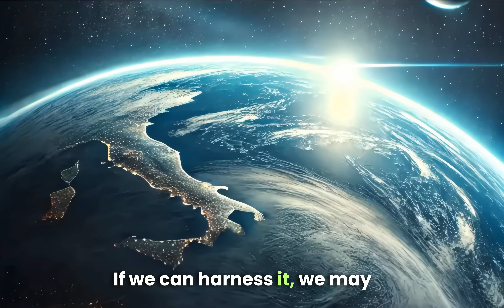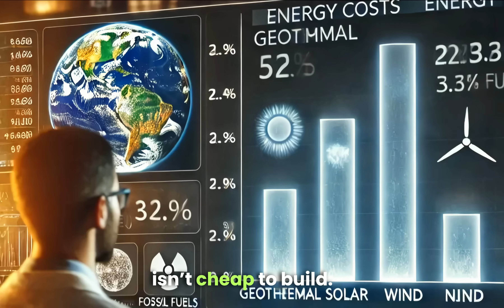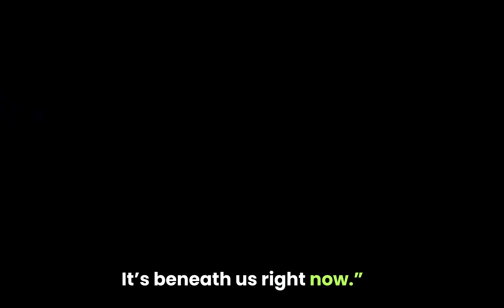Geothermal Power: The Energy Beneath Our Feet 🌍🔥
🌍 Geothermal Power: The Energy Beneath Your Feet 🔥

What if the planet itself could power our world — endlessly?
In this cinematic short, Innovation2Zero explores the untapped force flowing beneath our feet: Geothermal Energy.

From Earth's molten core to the cities of tomorrow, we reveal how geothermal power could replace fossil fuels and reshape our planet’s energy future — forever.

0:00 – Intro: Earth's Hidden Power
0:10 – Drilling Into the Core
0:31 – Surface Plant Power
0:41 – Undersea Geothermal Systems
1:03 – Energy Economics & Cost
1:24 – Global Geothermal Hotspots
1:34 – Tomorrow’s Cities
1:45 – Nature & Energy Balance
1:55 – The Earth is Speaking
2:06 – Final Message: The Core Truth

Fast Facts 🔥

6,000°C heat at Earth’s core

100,000+ homes powered per plant

This is Innovation2Zero — where the future is forged, one breakthrough at a time.

🌱 New episodes. New energy. No nonsense